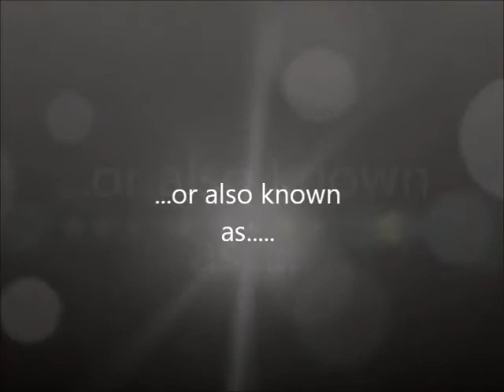THE GUITAR SMASHERS !!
For those who doesn't like to do this, please don't do it or try it !!!